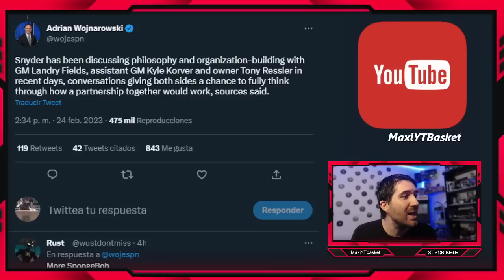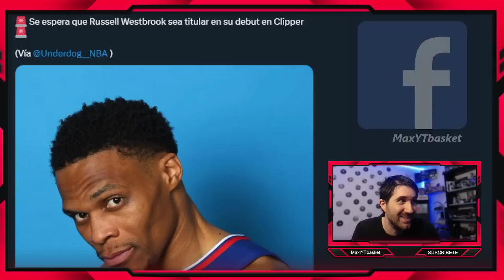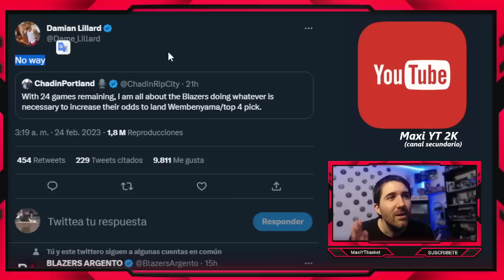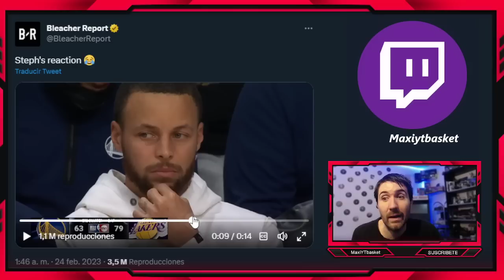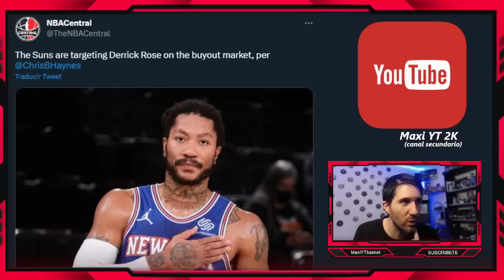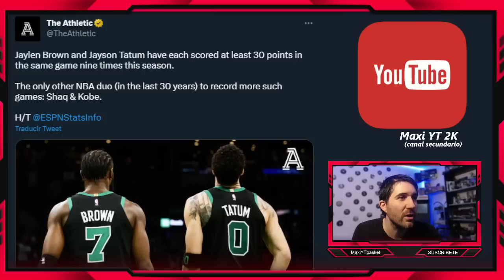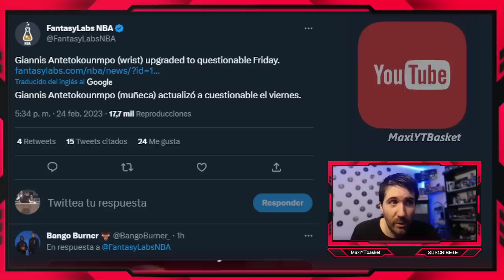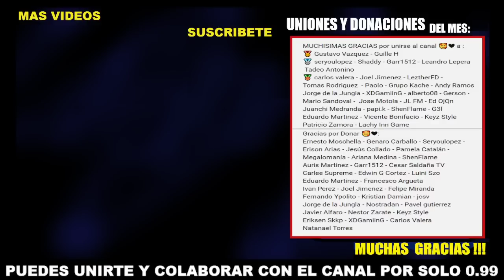Dlo LESIONADO 🚨 Curry FRUSTRADO 💥 Harden VUELVE ¿A HOUSTON? 🤯 Rose A SUNS?? 🔥 Trae ❌ ULTIMA HORA NBA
NOTICIAS NBA

MUCHISIMAS GRACIAS por unirse al canal 🥰❤ a :
 Tadeo Antonino
Eduardo Martinez - Vicente Bonifacio - Keyz Style

Gracias por Donar 🥰❤:
Natanael Torres

🏀 Twitch.tv/maxiytbasket
🏀 Twitter.com/MaxiYTBasket
🏀 Facebook.com/MaxYTbasket